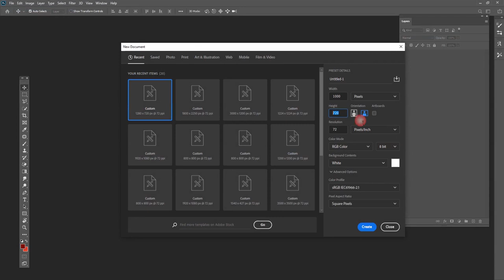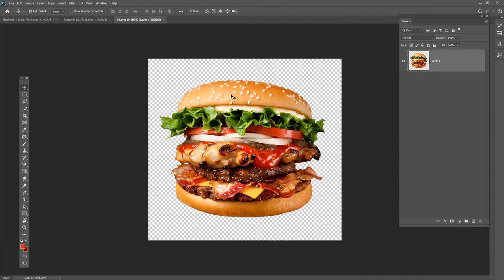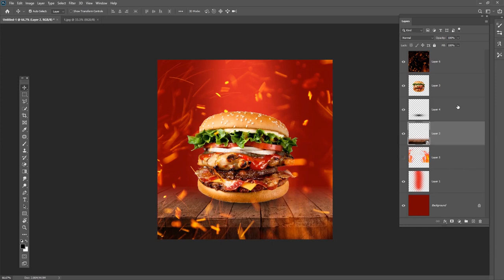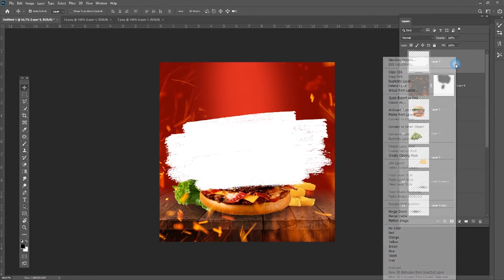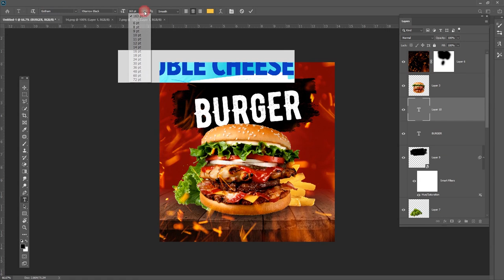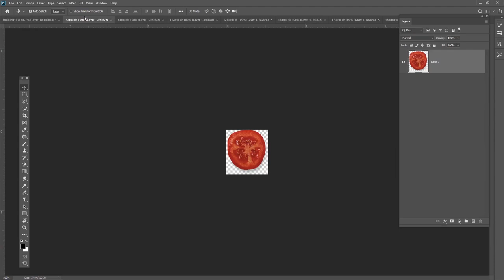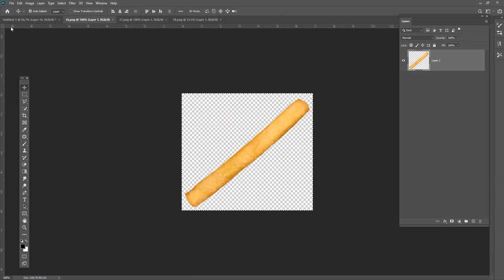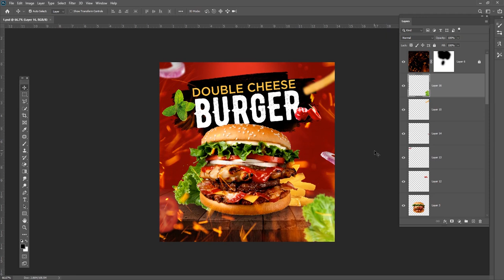Instagram post design | social media banner design tutorial in Photoshop Urdu/Hindi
Hey everyone. In this tutorial, I will show how to create social Media Post Tutorial in adobe photoshop